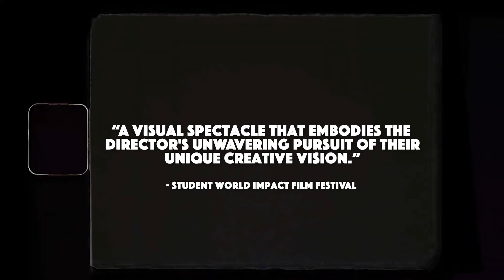INSIDE: Narrative of Our Journey (2023) | Official Accolades Trailer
The documentary seen and loved across the world, with over 2 Best Documentary Wins, 1 Best Producers Win and over 4 Nominations . Being shown on over 16 Festivals across 15 cities in 14 different countries.

We are so deeply grateful for the reception INSIDE as had, and the opportunities that have arisen from it's success, through the many doubts we had from others while producing this film, it means the world to see it gain the popularity it has and prove those who doubted our ideas wrong. Thank you all, the commemorate the films success, here's a short promo showcasing just a few of the accolades INSIDE has received.

Music composed by: @simomuzic58